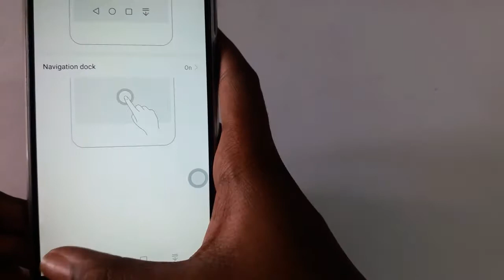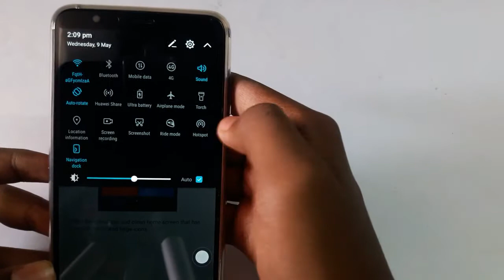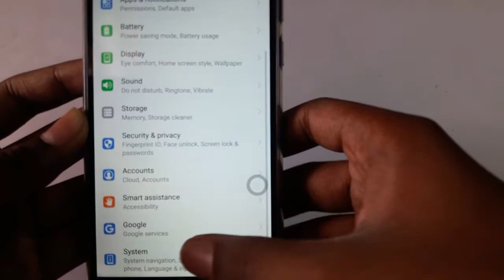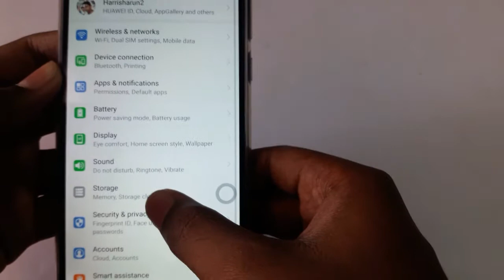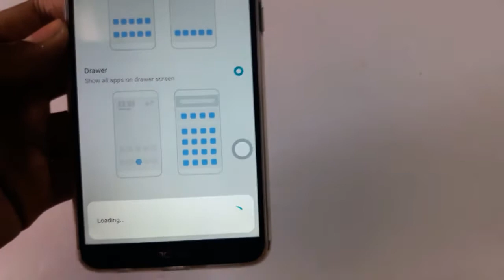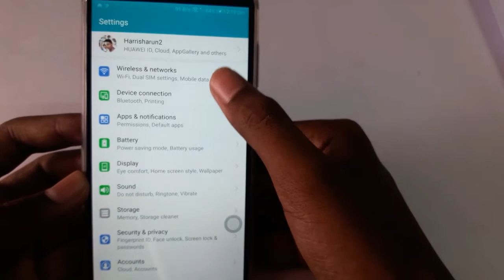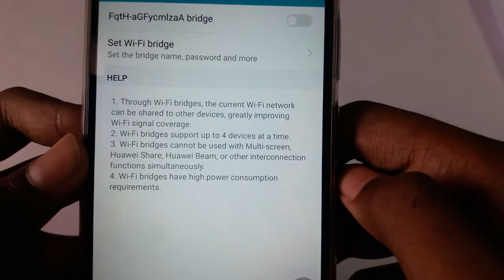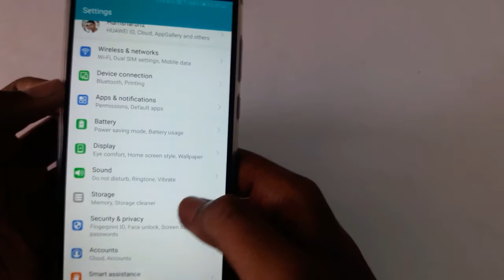Honor 7x 25+ hidden features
Hi guys in todays vedio lets see Honor 7x 25+hidden features